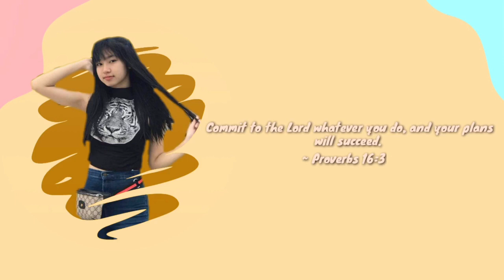MY FRIENDS CONTROL MY LIFE FOR A DAY!! (linis bahay pala talaga pakay niyo sakin hahhhh)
Hi guys! it's me Althea! Welcome to my Althea Vlog Channel💖

If you're new here in my channel "click" the

Vlogging isn't just a job,it's a Lifestyle💖
-Althea😊